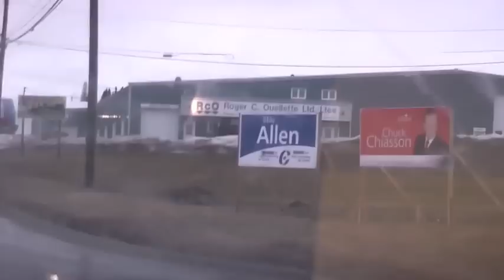BROOKE MILLER back on the road to Ontario!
Brooke Miller at the wheel in the Rockmobile on her way to shows in Ontario, April 2011